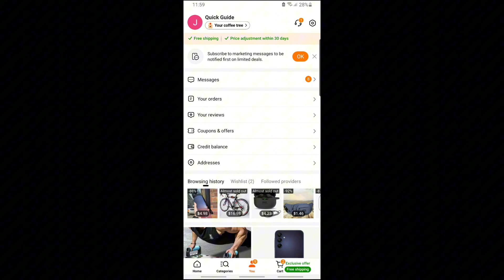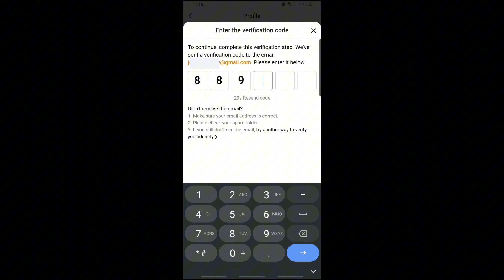How to Change Email Address on Temu App (SIMPLE)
This guide is perfect for those who are looking to know how to change email on Temu just in case you want to receive email from Temu on a different email address.